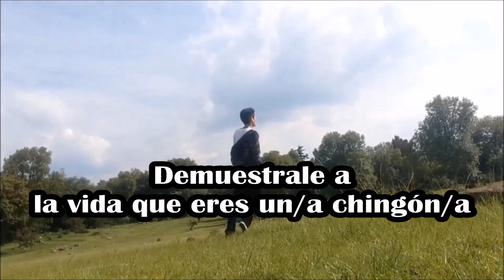EL MUNDO DE ELIOTH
NUEVA INTRO A MI CANAL :D